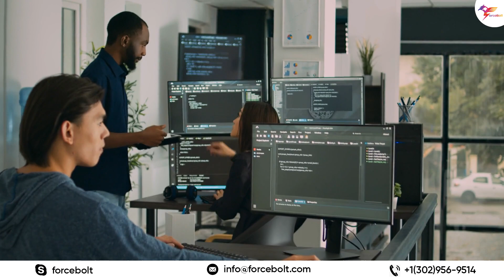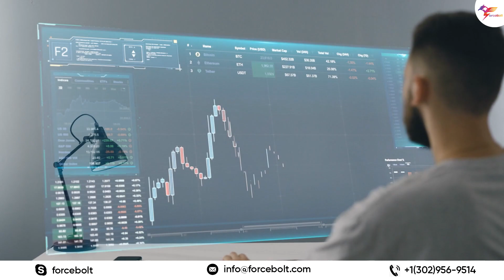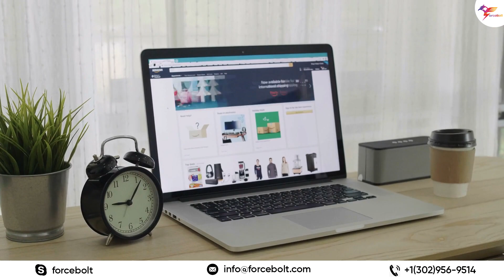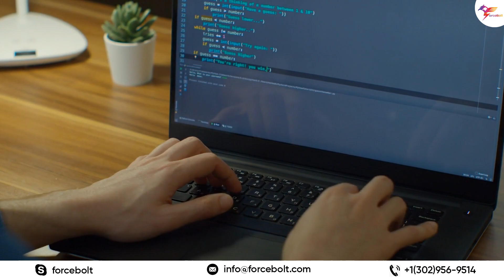Power of AI in Full Stack Development || ForceBolt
Welcome to our latest video on the Power of AI in Full-Stack Development: Get to Know In-depth! In this video, we will explore the intersection of Artificial Intelligence and Full-Stack Development, two of the most exciting and rapidly growing technological fields today.

We'll explore how AI-powered chatbots can enhance user experiences, how Machine Learning can help predict user behavior, and how Natural Language Processing can enable more human-like interactions between users and applications.

We'll also look at some real-world examples of AI in Full-Stack Development, including personalized content recommendations, image and speech recognition, and fraud detection in financial transactions. And finally, we'll discuss the future of AI in Full-Stack Development and its potential to revolutionize the way we build and interact with software.

Whether you're a Full-Stack Developer, AI enthusiast, or simply interested in the latest trends in technology, this video is a must-watch. So sit back, relax, and let's explore the Power of AI in Full-Stack Development!